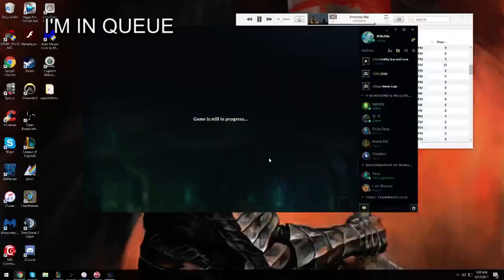Allorim Shen 4 [vs Rumble]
Challenger